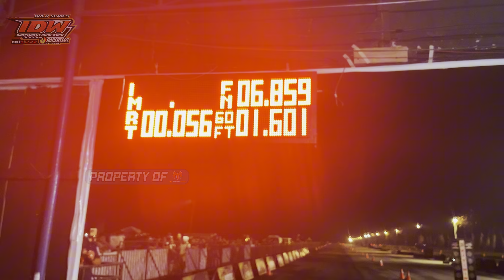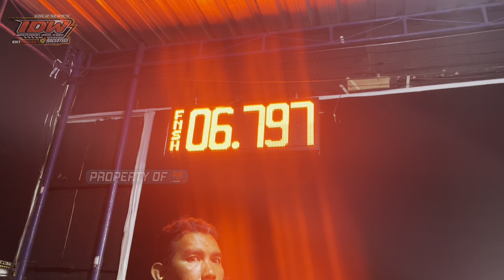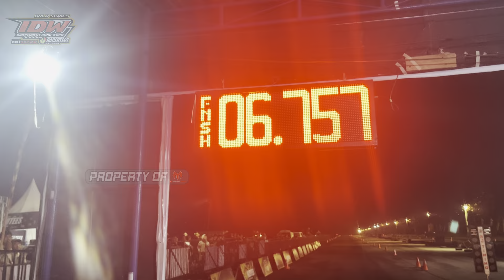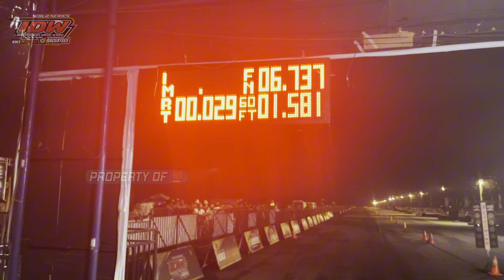BEBEK 200 RASA FFA ! TIME 6,7 DETIK !!! MAKIN GK NGOTAAK TIME NYA !!